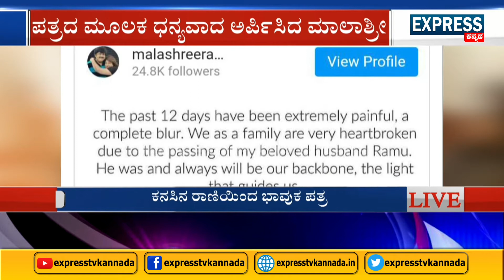ಕನಸಿನ ರಾಣಿಯಿಂದ ಭಾವುಕ ಪತ್ರ | Malashree Letter | Ramu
ಪತಿ ರಾಮು ಅವರನ್ನು ಕಳೆದುಕೊಂಡ ನಟಿ ಮಾಲಾಶ್ರೀ ಪತ್ರದ ಮೂಲಕ ತಮ್ಮ ಕಠಿಣ ಸಮಯದಲ್ಲಿ ಜೊತೆಗಿದ್ದವರಿಗೆ ಪತ್ರದ ಮೂಲಕ ಧನ್ಯವಾದ ಅರ್ಪಿಸಿದ್ದಾರೆ, ಪತಿಯ 11 ನೇ ದಿನದ ಕಾರ್ಯ ಮುಗಿಸಿದ ಬಳಿಕ ಇದೇ ಮೊದಲ ಬಾರಿಗೆ ಸಾಮಾಜಿಕ ಜಾಲತಾಣದ ಮೂಲಕ ತಮ್ಮ ದುಃಖ ಹಂಚಿಕೊಂಡಿದ್ದಾರೆ. ಈ ಸಂಕಷ್ಟದ ಸಮಯದಲ್ಲಿ ಇಡೀ ಚಿತ್ರರಂಗ ನನಗೆ ಬೆಂಬಲ ನೀಡಿದೆ. ಅದಕ್ಕೆ ಚಿರಋಣಿ. ಕಳೆದ 12 ದಿನಗಳು ನನ್ನ ಪಾಲಿಗೆ ತೀರಾ ಕಠಿಣ ದಿನಗಳಾಗಿದ್ದವು. ನನ್ನ ಪ್ರೀತಿಯ ಪತಿಯನ್ನು ಕಳೆದುಕೊಂಡು ದಿಕ್ಕೇ ತೋಚದಂತಾಗಿದ್ದೆ. ಈ ಕಷ್ಟದ ಸಮಯದಲ್ಲಿ ಇಡೀ ಚಿತ್ರರಂಗ ನನ್ನ ಜೊತೆಗಿತ್ತು. ನನಗೆ ಬೆಂಬಲ ನೀಡಿದ ಚಿತ್ರರಂಗ, ಮಾಧ್ಯಮ ಮಿತ್ರರು, ಅಭಿಮಾನಿಗಳಿಗೆ ಎಲ್ಲರಿಗೂ ಧನ್ಯವಾದಗಳು ಎಂದು ಪತ್ರದಲ್ಲಿ ಬರೆದಿದ್ದಾರೆ